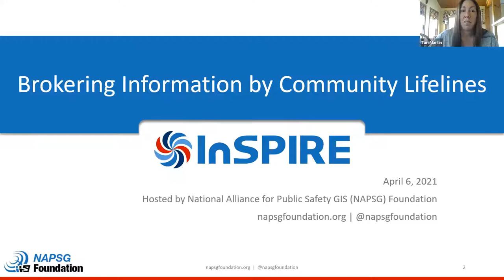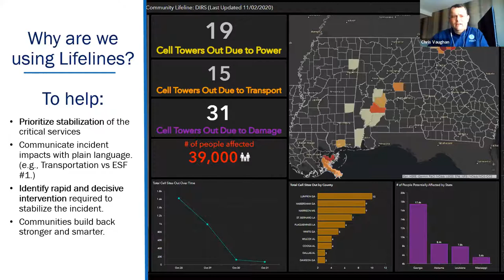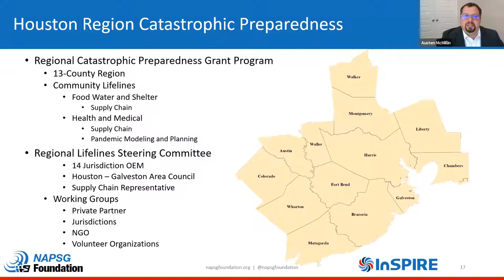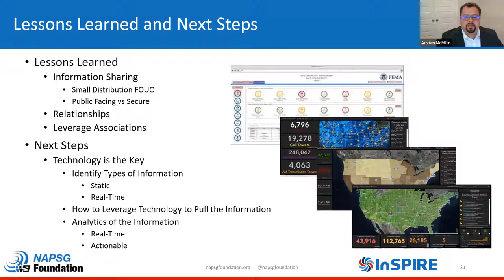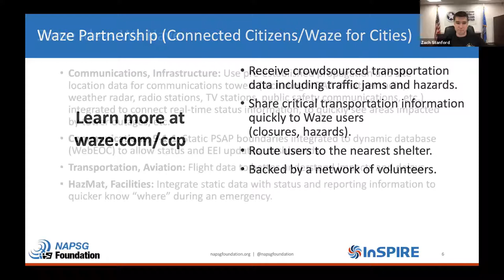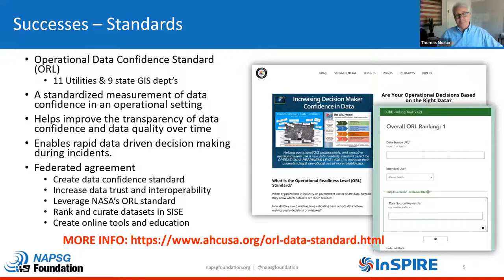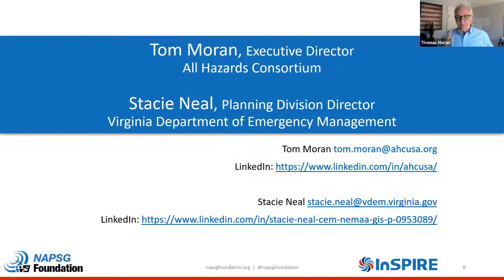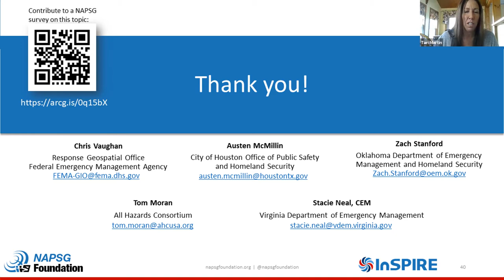InSPIRE 2021: Brokering Information by Community Lifelines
During this session, we will hear from entities across all levels of government who are working to apply the Community Lifelines construct to ready their jurisdictions for a disaster, discuss what challenges remain, and deliberate what is needed to implement a standardized and streamlined lifeline stability collection and reporting strategy.